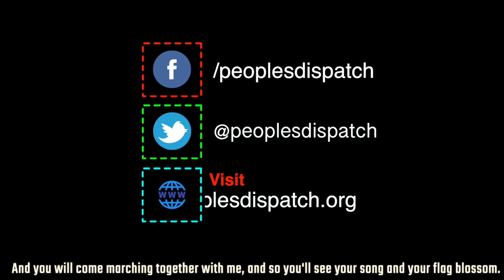US Democrats propose police reforms, activists raise scepticism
In today’s episode we will take a look at the new proposed legislation to reform the police system in the US and why it is seen to fall short of the demands of the protesters, the 53rd commemoration of the Naksa Day in Palestine as an annexation looms large over them, and other top news from around the world.